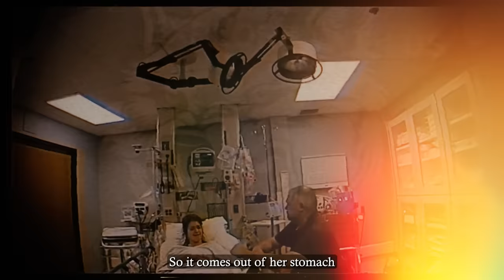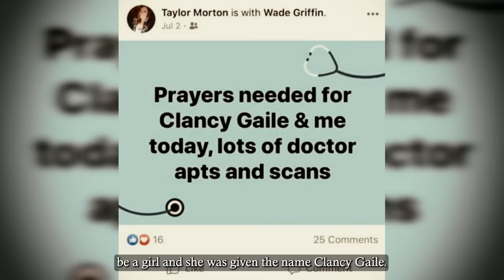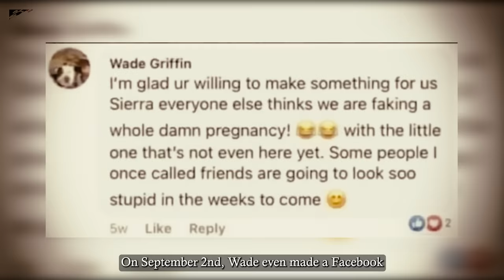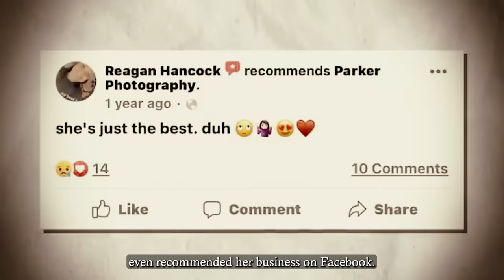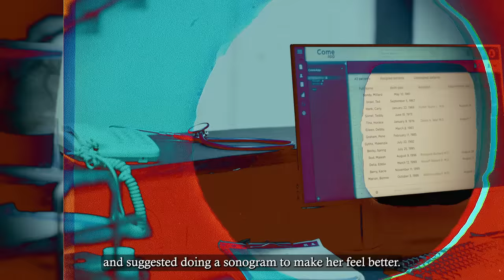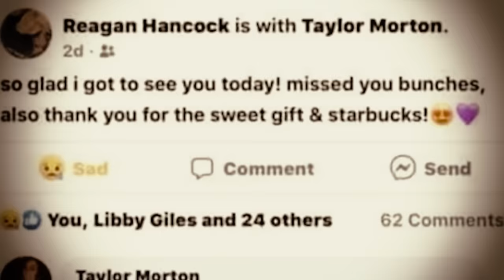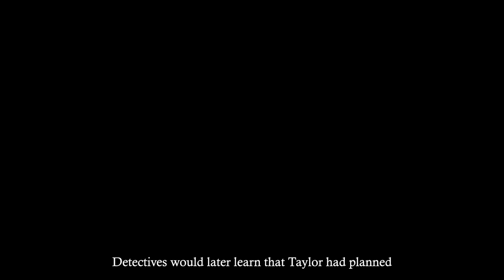The Teen Who Cut Baby Out Of Pregnant Woman Then Murdered Her..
—Do not let her out that door! So, she shows no signs. You won’t, you can't check for hemorrhaging? — She's in there, she refuses to have a v*ginal check to make sure she's not hemorrhaging. They've done an ultrasound and HCG and it doesn't show that she's been pregnant.. Okay.

On October 9, 2020, at around noon,  27-year-old Taylor Parker was pulled over by a Texas state trooper in what began as a routine traffic stop. However, the officer was horrified to find a newborn baby with an umbilical cord still hanging out. Taylor claimed that she'd just given birth and needed to be taken to the McCartan Memorial Hospital in Idabel Oklahoma less than an hour away. She stated that she would not allow treatment for the child at any other place.

However, when she arrives at the hospital, the hospital staff immediately knows that something is off and quickly calls the Idabel police. But neither the police nor anyone else was prepared for the horror they were about to discover.

—So it comes out of her stomach and it's still in the sack. Did you have to pull the sack apart to get the baby out?
— Yeah, I had to pull it open to turn her over and started smacking her back.)

So, what really happened and how did Taylor end up with someone else’s baby? What happened to the real mother?
We’ll answer these and more questions in this shocking case of —The Woman Who Cut Baby Out Of Pregnant Mother To Murder.